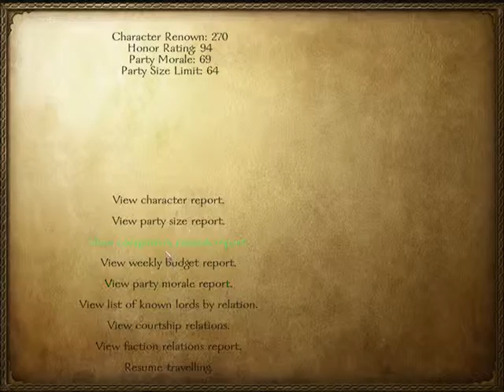Lets play Mount and Blade Warband : Vaegir insurrection : Part 61